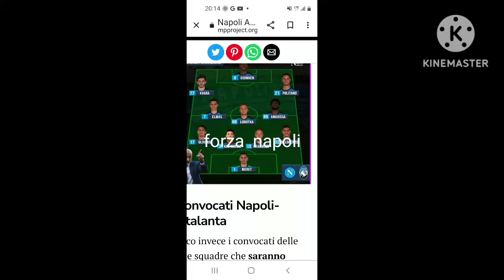Pronostico della partita Napoli Atalanta